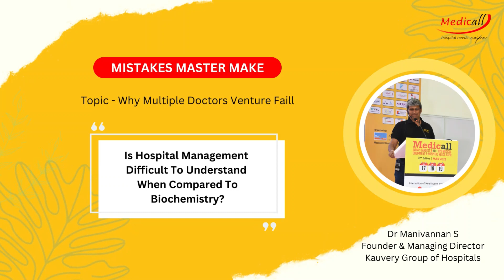Mistakes Master Make & How to Build & Equip OT & ICU | Medicall Hyderabad 2023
Seminar on Mistakes Master Make & How to Build & Equip OT & ICU

Medicall Hyderabad 2023 | 32nd Edition | Hall 1 & 3 | Hitex Exhibition Center | March 17, 18, 19 2023